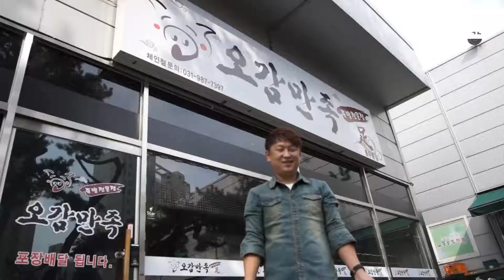Baedal Minjok(배달의민족)'s restaurant intro videos created by 500videos (500비디오스)